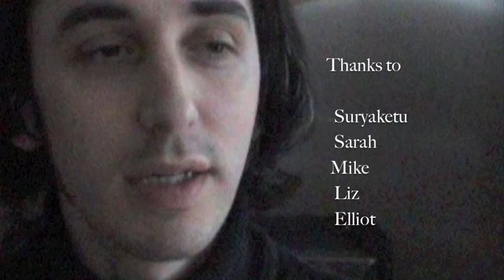The vacated face